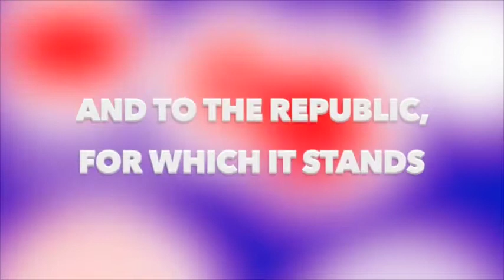September 27, 2017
WCMS ANNOUNCEMENTS!